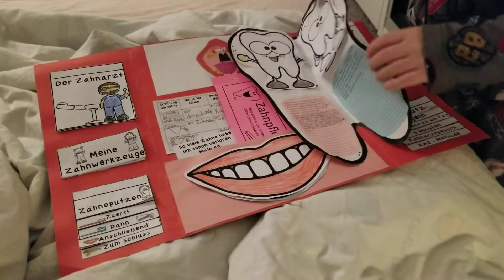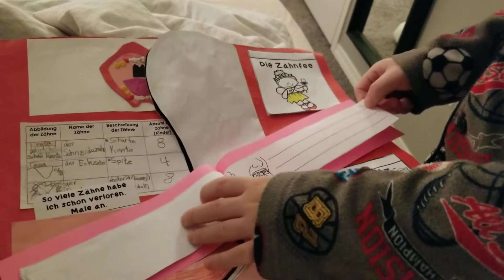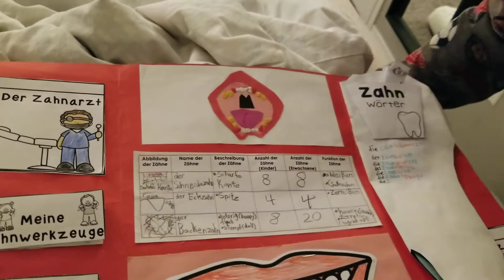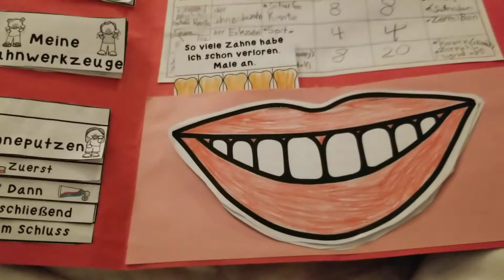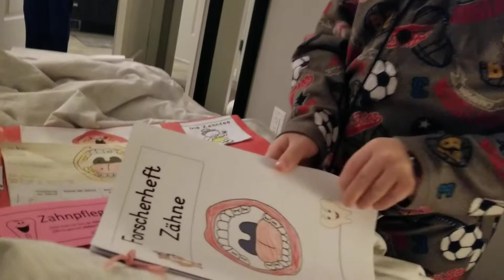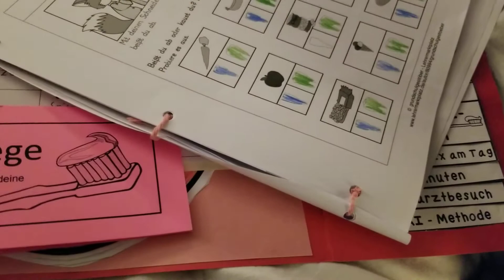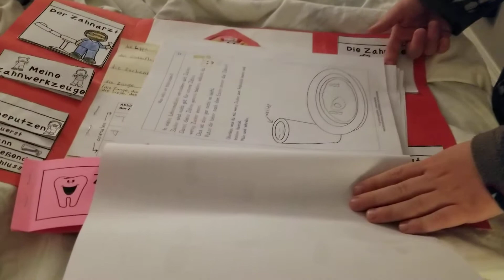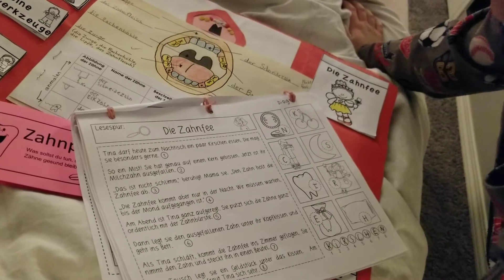Buch von Diogo